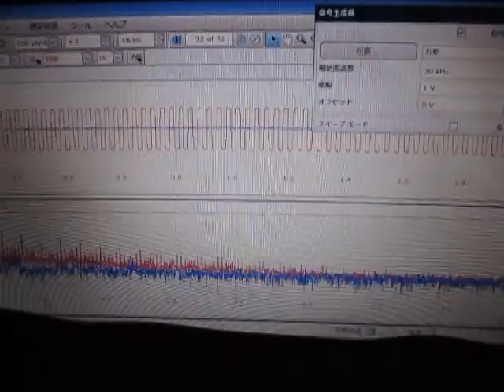表面検査の基礎実験 超音波システム研究所